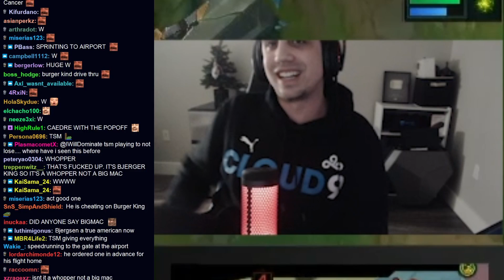Worlds 2020: TSM Airport Speedrun Any% | IWD Worlds Co-Stream